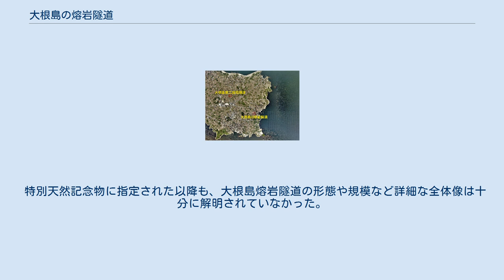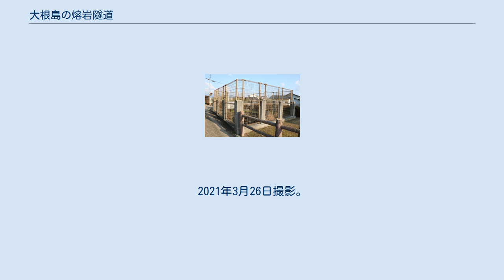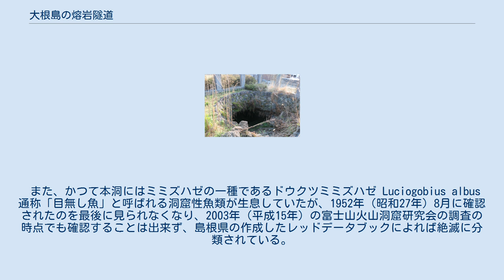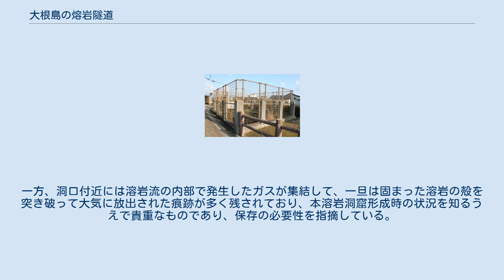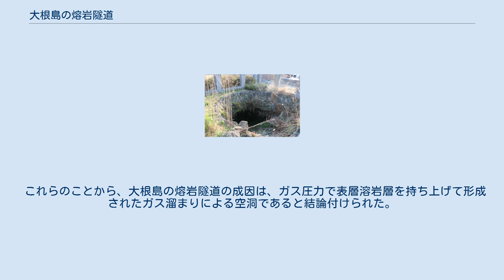大根島の熔岩隧道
2021年3月26日撮影。
 大根島の熔岩隧道（だいこんじまのようがんずいどう）は、島根県松江市八束町遅江にある国の特別天然記念物に指定された溶岩洞である。
 国の天然記念物に指定された溶岩洞穴は日本国内に全13件あり、そのうちの大半を占める11件が富士山山麓の山梨・静岡の2県に集中しており、残りの2件が島根県大根島にある大根島の熔岩隧道と大根島第二熔岩隧道である。
 本記事で解説する大根島の熔岩隧道は、地元では幽鬼洞（ゆうきどう）と呼ばれている。
溶岩洞は環状（ループ状）のトンネルになっている旧洞と直線状の新洞が連結した複雑な形状をしており、総延長は206.6メートルである。
1931年（昭和6年）7月31日に国の天然記念物に指定され、その後の1952年（昭和27年）3月29日には国の特別天然記念物に格上げされた。
 この溶岩洞窟は古くから知られていた旧洞と、1925年（昭和元年）に新たに発見された新洞で構成されているが、いずれも約20万年前の同時期に形成された同一のものである。
かつては富士山麓に多数ある溶岩洞窟と同じように、溶岩流の表面が冷えて固まった後に、まだ固まらない内部の溶岩が傾斜面に沿って流動し、外殻の下部を破って流れ去った空洞と考えられていたが、大根島の熔岩洞窟では、溶岩流の中に含まれる発泡した火山ガスが集合して複数の空洞をつくり、これらのガスが移動することによって複数の空洞同士が連結されたもの、ガスの圧力によって表層部の溶岩層を持ち上げて形成された「ガス溜まり空洞」であると、近年の調査によって考えられるようになった。
 2021年現在、一部崩落の可能性があることに加え、洞内に滞水する水位が高い状態が続いているため、危険防止のため洞口の周囲には金網が設置されており、一般の入洞は禁止されている。
 大根島の 熔岩隧道 松江市 大根島の熔岩隧道の位置 大根島の熔岩隧道は島根県と鳥取県に跨る潟湖である中海に浮かぶ大根島の遅江（おそえ）地区に所在する。
 遅江地区は大根島の南東に位置しており、国の特別天然記念物に指定された大根島の熔岩隧道は遅江地区の海岸（湖岸）に近い、民家が密集する住宅街の中に洞口を開けている。
この洞口は洞内の天井の一部が陥没して出来たもので、地元では幽鬼洞（ゆうきどう）、または大根島第二熔岩隧道と区別するため（大根島）第一熔岩隧道とも呼ばれている。
 中海に浮かぶ大根島と江島の2島は、約22万年前から19万年前の3万年間にわたって噴火を続け形成された元々は同一の火山島で、粘性が非常に低い玄武岩からできている。
大根島を覆う溶岩層の厚さは約80メートほどもあるが、大きな火口などから噴出したのではなく、多数ある小規模な溶岩噴出口（Lava Pond）から薄い溶岩流が流れ出し、徐々に重なって出来たもので、この第一熔岩隧道洞口付近の天井に見られる2層のクラスト（外殻）は薄く、柱状節理の形成も貧弱であり、これらのことは大量の溶岩を噴出するような活発で大規模な火山活動ではなく、溶岩が湧水のように湧き出す穏やかな火山活動であったと考えられる。
 大根島のマグマは深いところから噴出したと考えられていて、溶岩の中には多数の気泡が含まれている。
溶岩は地中深くから噴出する際、周囲の水分を捉えながら地表に向けて上昇してくるが、その水分が374℃ 、220気圧以上になると水蒸気から気化する。
その際、気化した気体（火山ガス）が溶岩中に入り込むので、地上に噴出したときには、ちょうど炭酸飲料を開けた時に発生するような気泡（減圧による発泡）が溶岩中に多数生じる。
そのため大根島の溶岩はすべて、非常に多くの細孔が空いた多孔質の玄武岩の溶岩である。
 この発泡したガスが寄り集まって空洞をつくり、これらガスの充満した空洞同士がガスの移動によって連結し洞窟状の形状になった。
本熔岩隧道の陥没したように見える洞口部（入口）は、ガス溜まりの広い空洞部が、ガスの圧力によって天井部の薄いクラスト（表層溶岩層）を突き破って噴き上げた時に崩壊したものと考えられる。
その際に、わずかに流入した軟らかい溶岩流の痕跡が残っている。
 入洞禁止のため洞口の周囲は金網が設置されている。
2021年3月26日撮影。
 特別天然記念物に指定された以降も、大根島熔岩隧道の形態や規模など詳細な全体像は十分に解明されていなかった。
2003年（平成15年）、当時の八束町教育委員会は、大根島に2つある国指定天然記念...